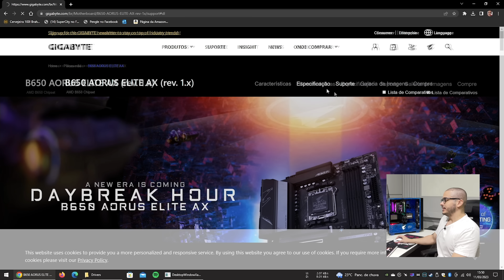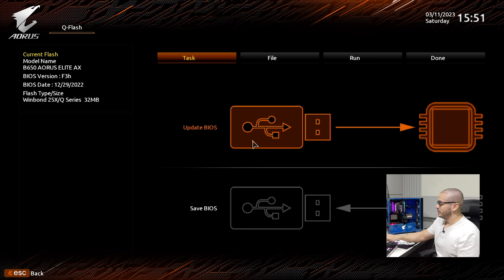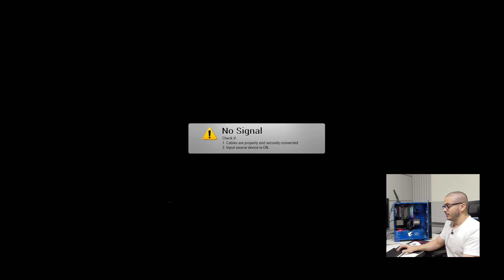INSTALANDO O NOVO RYZEN 7900X3D NO MEU PC GAMER - VEJA O QUE FAZER ANTES DE INSTALAR